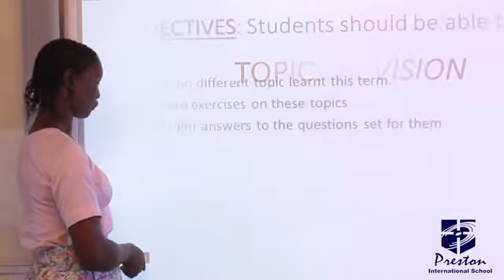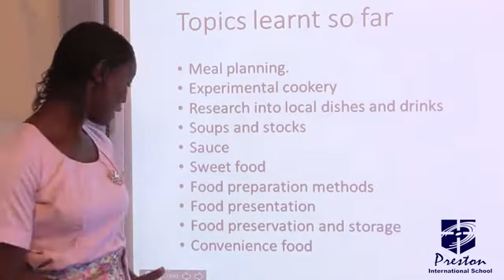Revision - SSS2 Foods & Nutrition